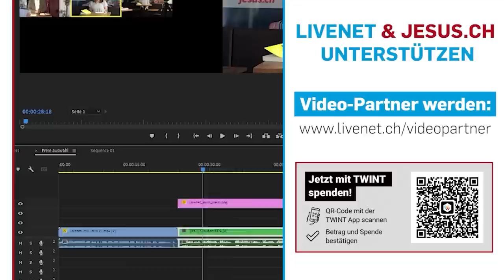Das Vermächtnis von Geri Keller mit Werner Tanner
Mit 92 Jahren ist am vergangenen Sonntag der leidenschaftliche Prediger und Gründer der Stiftung Schleife, Geri Keller, verstorben. An den verschiedenen Orten seines Wirkens wurden viele Menschen aus allen Gesellschaftsschichten in Kirchen, Denominationen und Werken geprägt, ermutigt und in eine Beziehung mit Gott geführt. Er war ein leidenschaftlicher Verkündiger des Evangeliums von Jesus Christus und Botschafter des Reiches Gottes. Der langjährige Weggefährte von Geri Keller, Werner Tanner, blickt mit Livenet Chefredaktor Florian Wüthrich zurück, wie Geri Werners Leben und das von vielen anderen auf eindrückliche Art und Weise prägte.

Werner Tanner ist Autor und Gründungsmitglied der Stiftung Schleife. Weiter ist der ehemalige Volksschullehrer mittlerweile Grossvater und erfreut über seinen Nachwuchs.